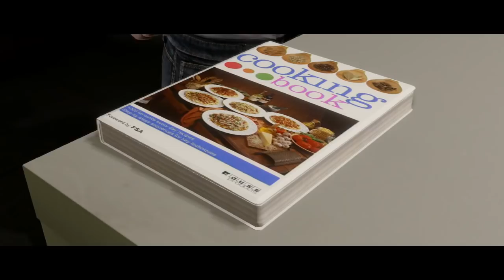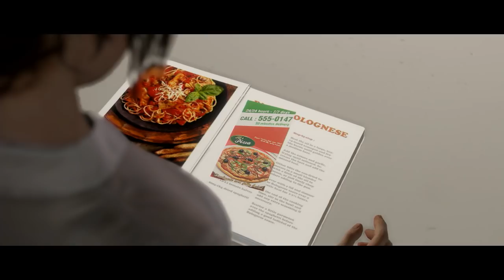初デートでいきなりベッドイン！？BEYOND: Two Souls 実況プレイpart11